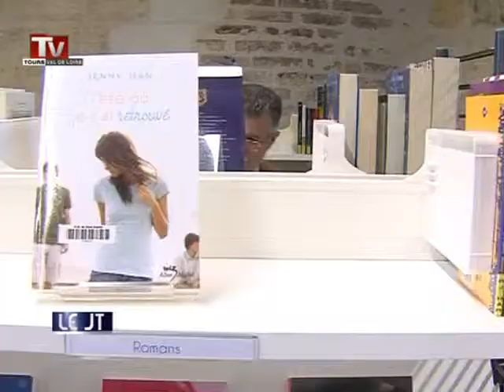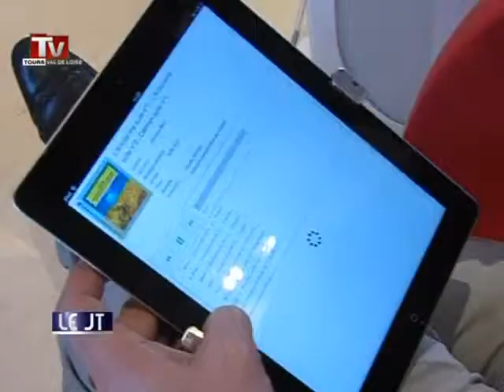Saint-Avertin: inauguration de la médiathèque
Sites webs/blogs, copiez cette vidéo avec le bouton "Intégrer" !
 1300 m² sur 3 niveaux, 5000 cd, 150 000 dvd, 40 000 livres, la nouvelle médiathèque de Saint-Avertin proposera au public une large diversité de supports.